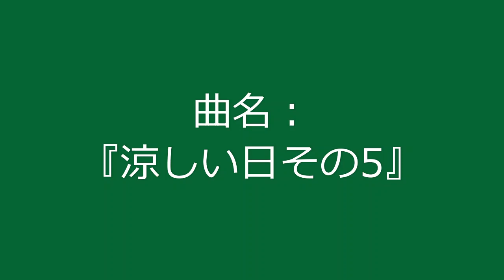曲名：『涼しい日その5』 / Original Music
新曲です。今回はニ長調の曲になりました。